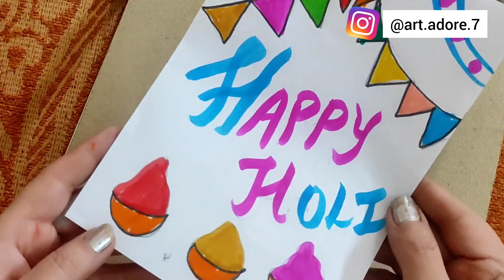How to make Holi Card